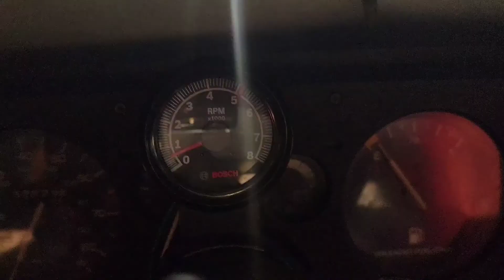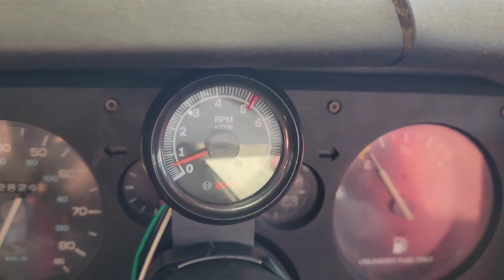Thompson Performance Powerblast Plates in Action